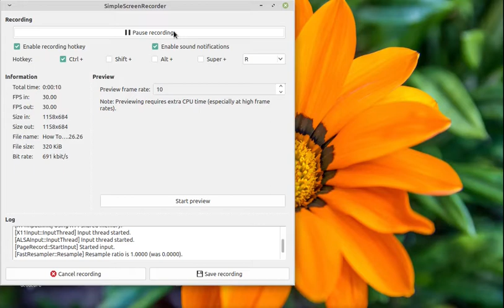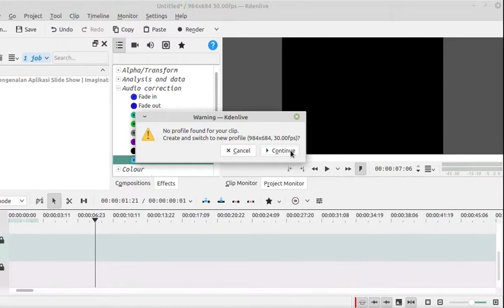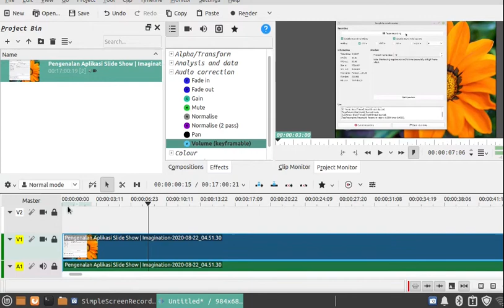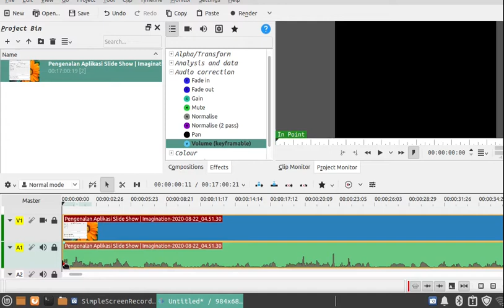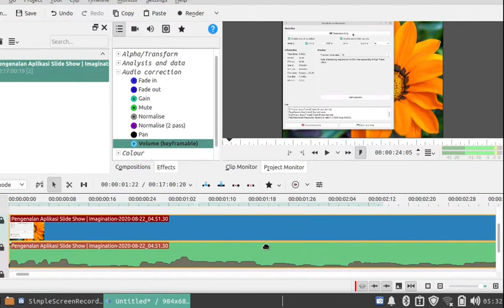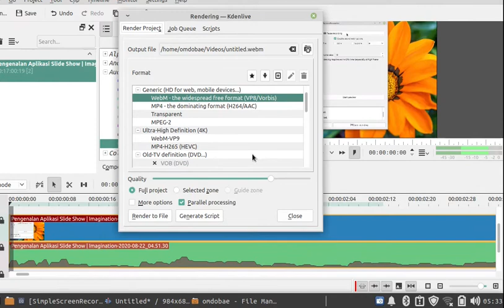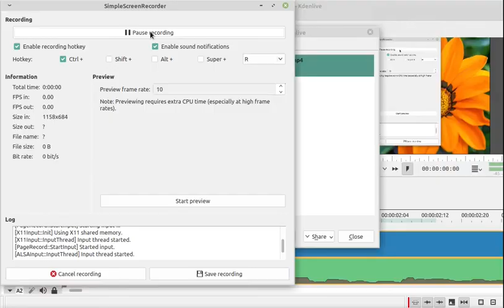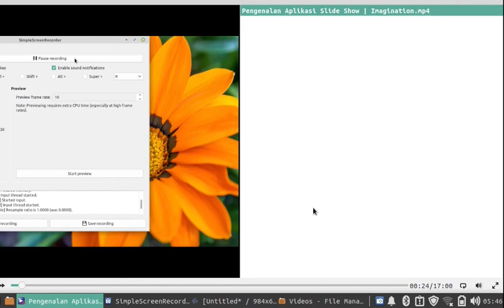How To Increase Voice in Kdenlive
bagaimana cara mengurangi suara di video editor Kdenlive